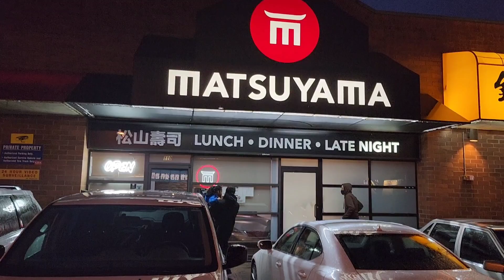Weekend vlog with 2 kids/cherry blossoms/sushi restaurant/spring season in Canada/ Tamil Mom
In this video I have shared my weekend vlog with 2 kids..We are going outside to park to see cherry blossoms and dinner at sushi restaurant...Hope you all will enjoy it